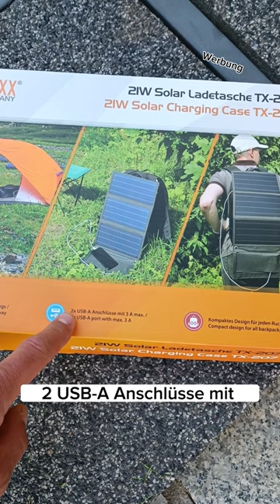Unendlich Strom mit Solar Ladetasche (TECHNAXX TX-207)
Die kompakte Solar Ladetasche überzeugt mich in punkto Gewicht und Größe, auch due beiden USB-A Anschlüsse sind absolut ausreichend!